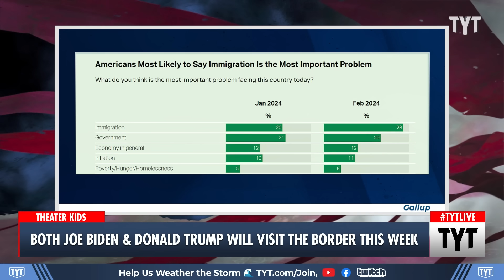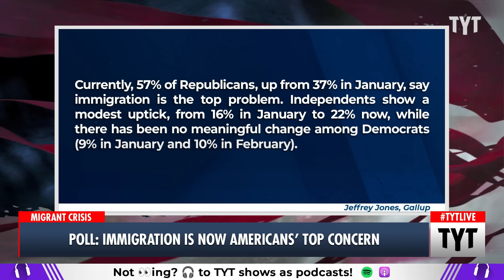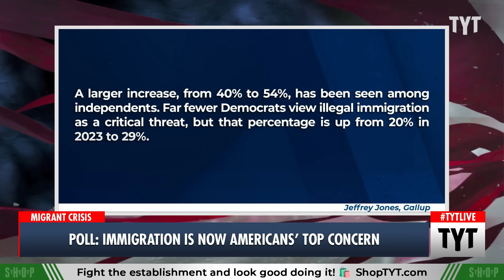Biden, Trump To Make Dueling Visits To The Southern Border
Both President Biden and former president Donald Trump are heading to the southern border in response to the current migrant crisis. Cenk Uygur and Ana Kasparian discuss on The Young Turks. Your Support is Crucial to the Show

"President Biden and former president Donald Trump are both traveling to Texas border towns on Thursday, creating an unusual spectacle of dueling visits in which the prospective 2024 presidential rivals are expected to vociferously blame each other for chaos at the border.

Biden will visit Brownsville, making his second trip to the border since becoming president. His trip is part of a recent effort to take the initiative on the issue of illegal immigration, which polls suggest has been politically damaging for him."

240227__TB01Border